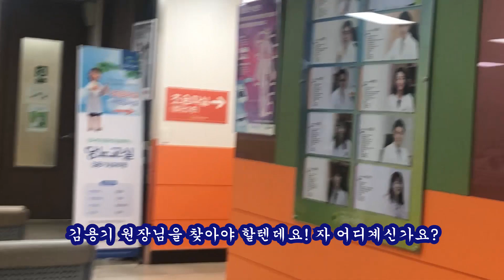갑상선 : 김용기 원장님, 노신예 아나운서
하이닥이 간다, 갑상선 시리즈!
갑상선 질환 명의,  김용기 원장님과 함께 갑상선에 대한 모든 것을 파헤쳐 볼까요?